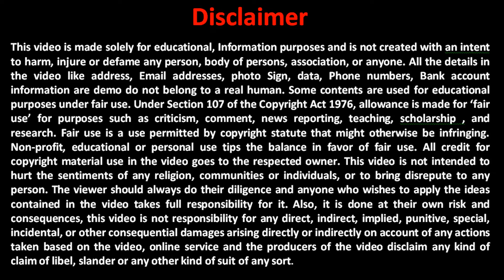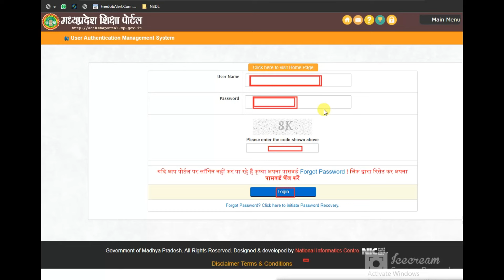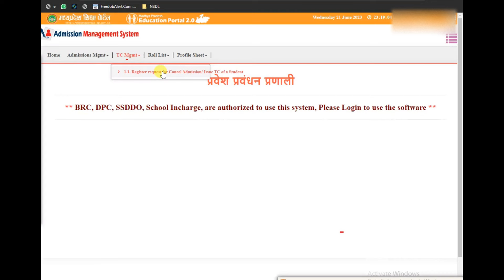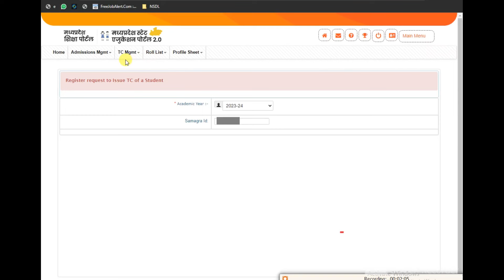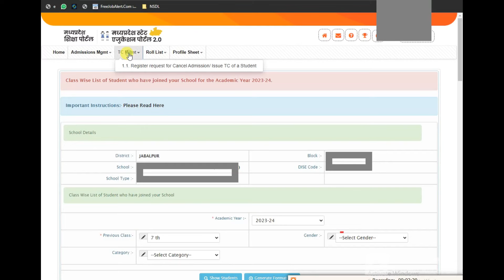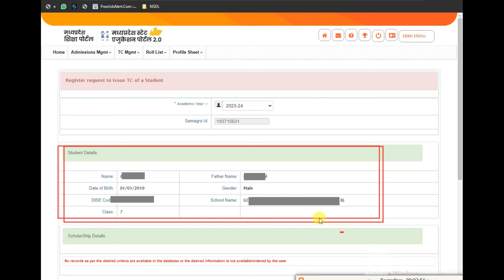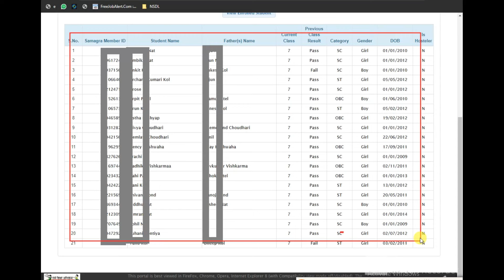How to Unmap a Student || Education Portal par Unmapping ki Process || Samagra Shiksha Portal maping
related search
स्कूल डैशबोर्ड
स्कूल-वार बच्चों के नामांकन / छात्रवृत्ति की स्थिति जानें
डाईसकोड-वार बच्चों के नामांकन की स्थिति जानें
संकुल-वार बच्चों के नामांकन की स्थिति जानें
जिला वार eKYC की सांख्यिकी रिपोर्ट
जिला-कक्षा वार eKYC की संक्षिप्त रिपोर्ट
जिला-वार नामांकन एवं छात्रवृत्ति की स्वीकृति
जिला वार कक्षा वार नामांकन की संक्षिप्त रिपोर्ट
जिला वार प्रोफ़ाइल अपडेट की संक्षिप्त रिपोर्ट